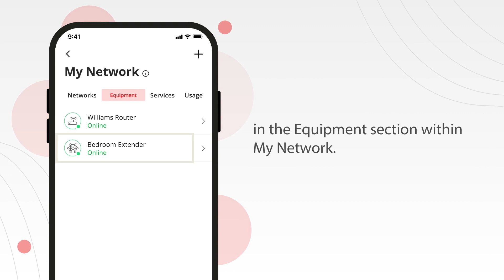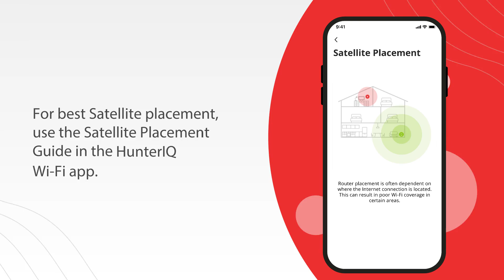Setting up a Mesh Wi-Fi Extender with the App